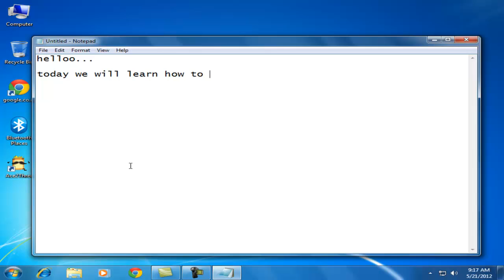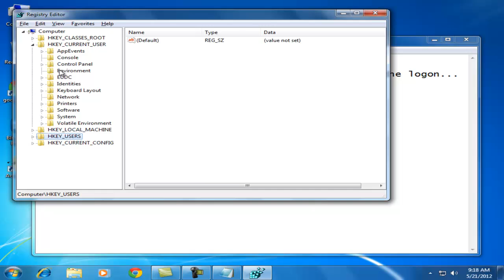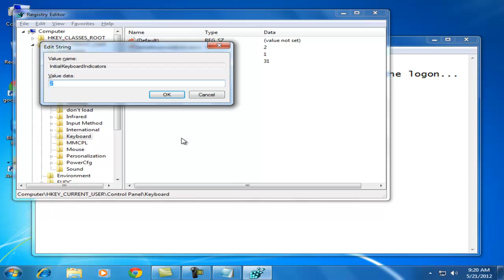Turning Num Lock ON/OFF after logon